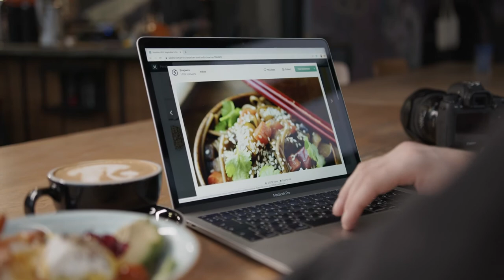A Person Scrolling On A Laptop | Free Stock Footage | Free To Use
This Video is totally free , you can use this footage in your videos